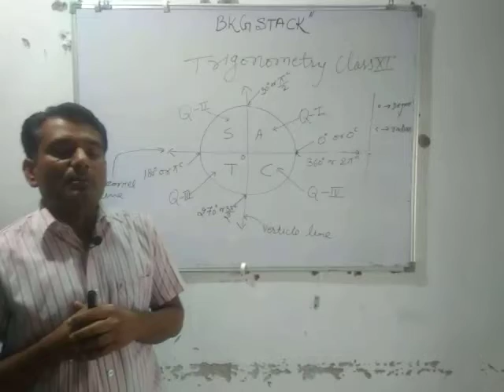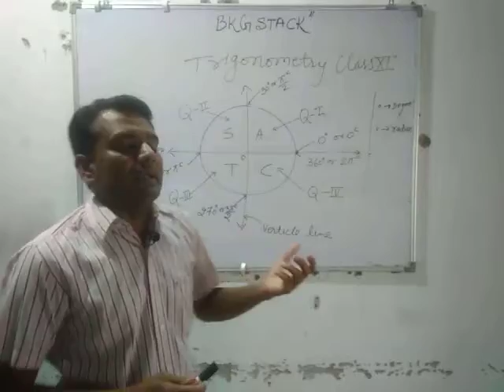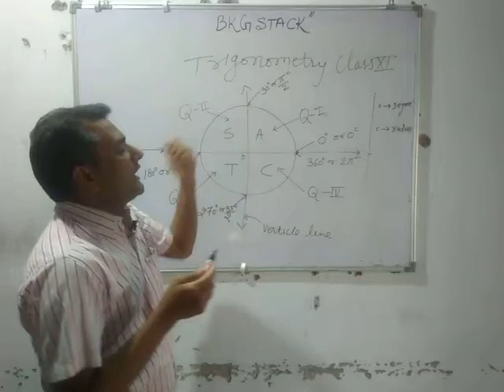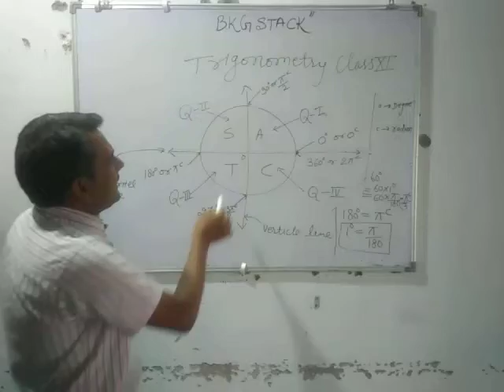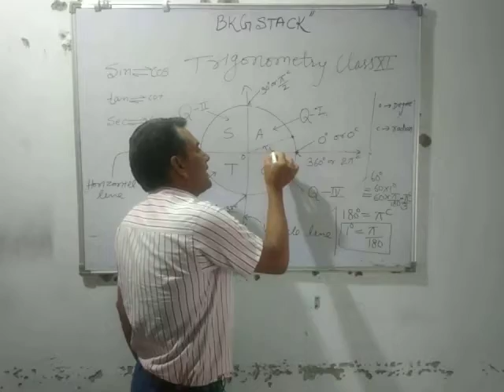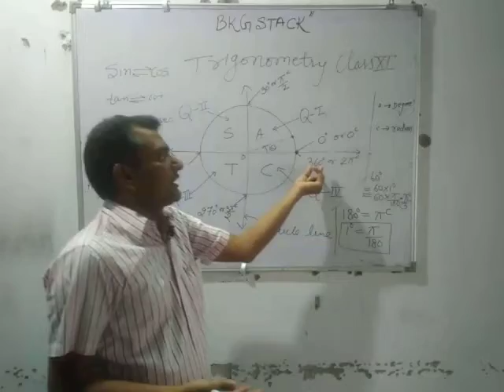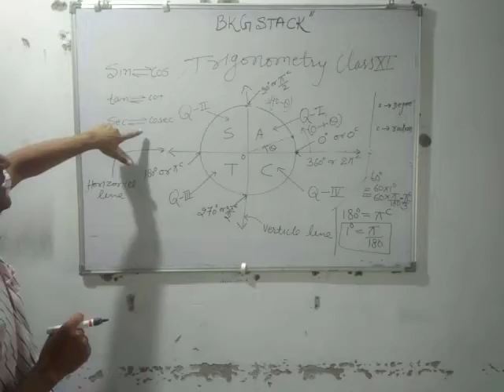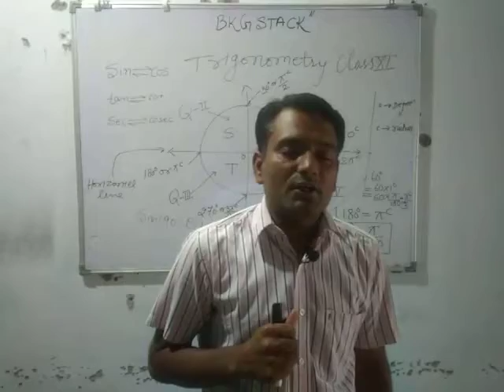Trigonometry part 1 Class 11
bkg stack#